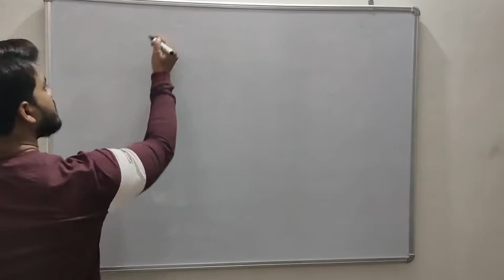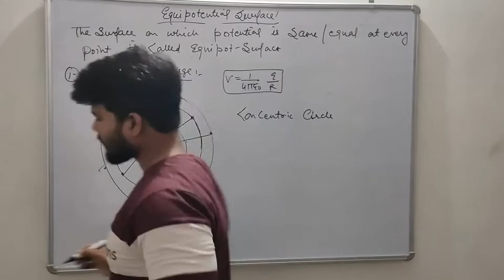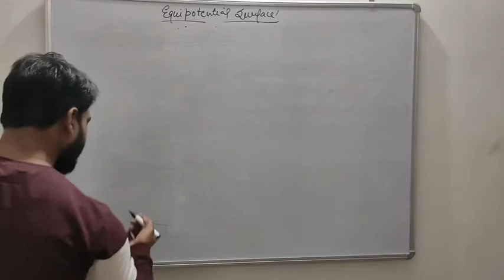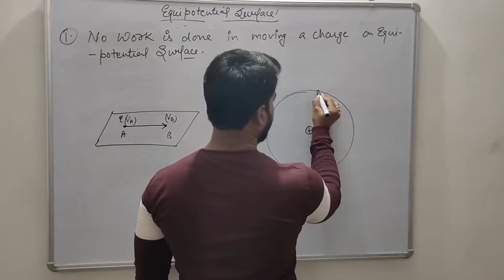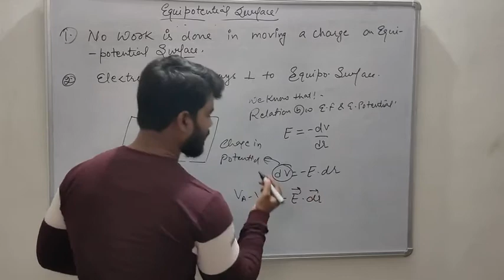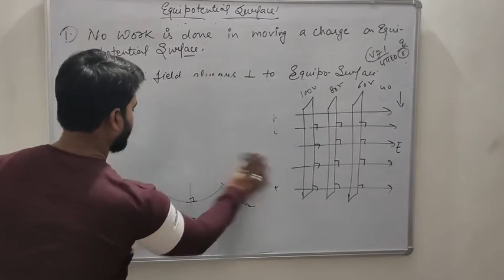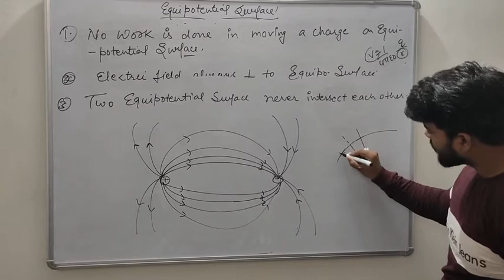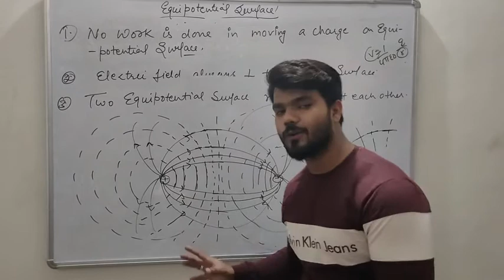Physics 12th (lec 3.6.) Equipotential surface